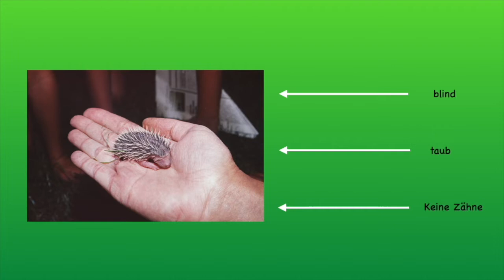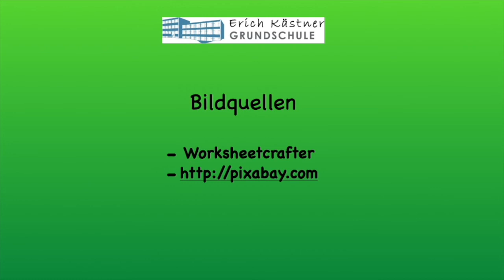Erklärfilm: Der Nachwuchs des Igels